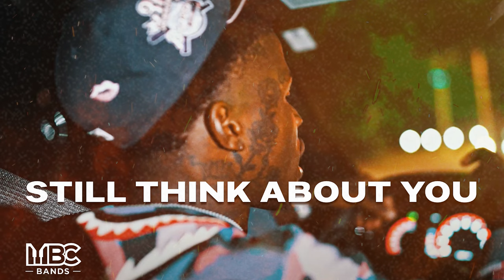(FREE FOR PROFIT) Quando Rondo Type Beat "Still Think About You" (PROD. MBCBANDS)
*FREE FOR PROFIT ONLY ON YOUTUBE AND SOUNDCLOUD OR YOU NEED TO BUY A LEASE*

Bpm: 168

💸Prices:
Exclusive Lease - Make An Offer

Credit MUST Be Given (prod mbcbands x daydreammadeit x @simo.fre)